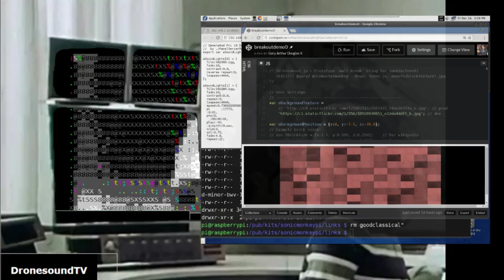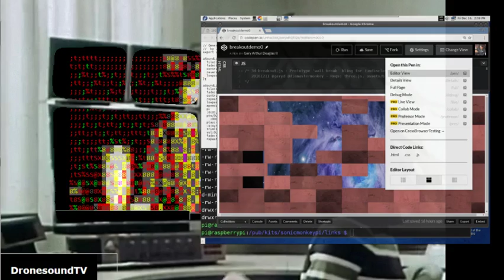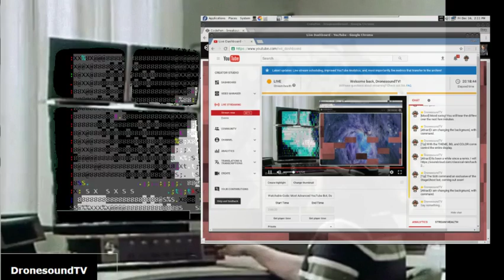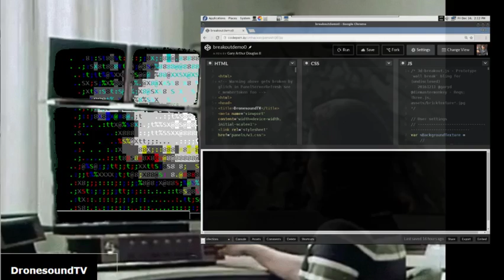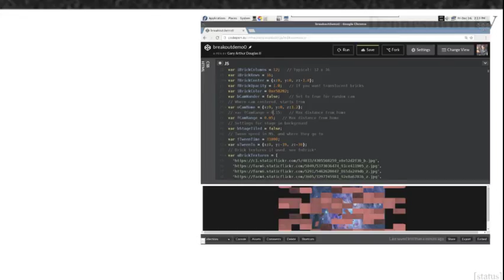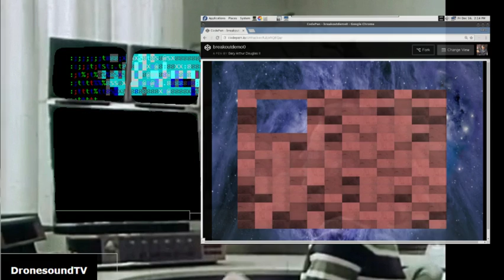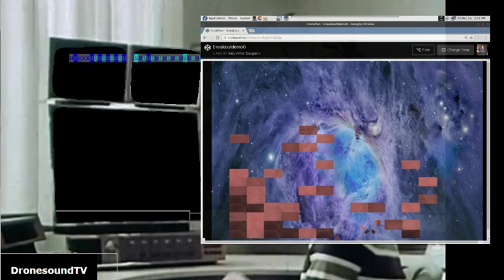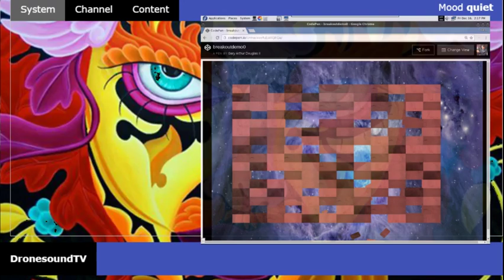Watchable Code: "Breakout" 13 - CodePen Move, "Neighbor Smashing"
Moved it to CodePen for demo sharing, then added neighbor bricks falling. On CodePen